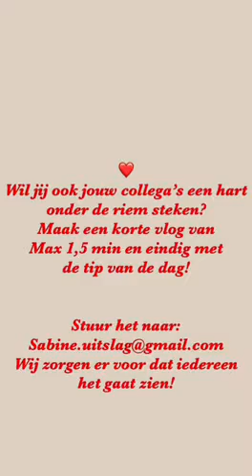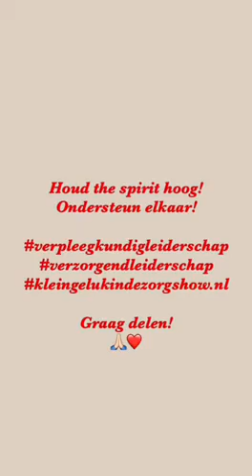Vlog van Annette van Duijn in de reeks "Hoop"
In de reeks Hoop: 'Zorgmedewerkers spreken zorgmedewerkers bemoedigend toe!'. Hier Annette van Duijn verpleegkundige en voorzitter van de VAR in het St. Antonius Ziekenhuis.